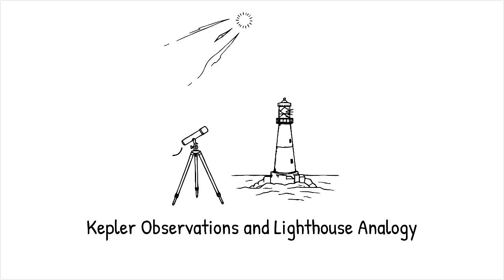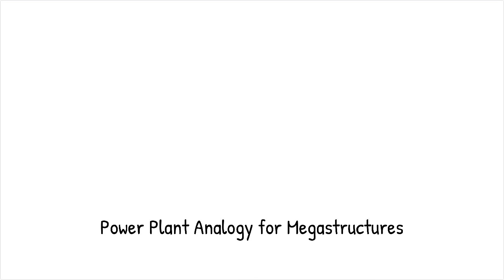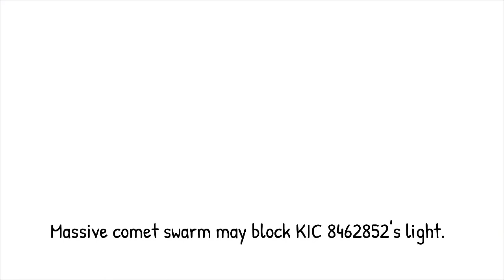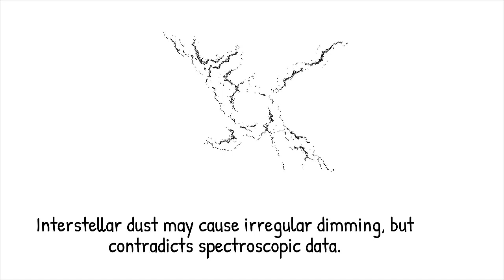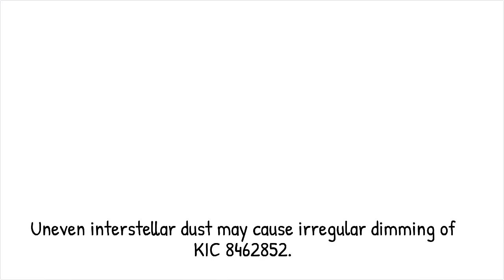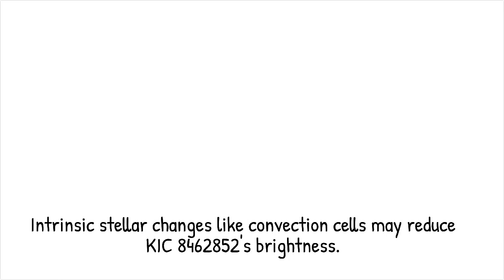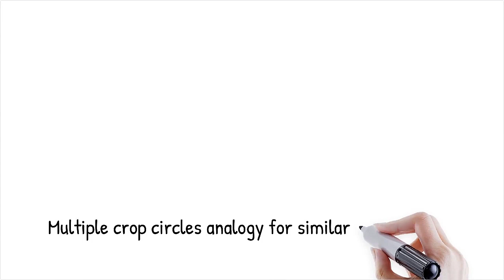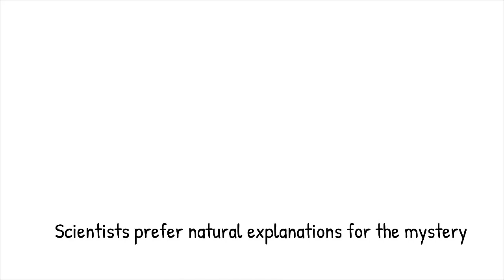Tabby’s Star: Alien Megastructure or Natural Phenomenon?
Tabby’s Star (KIC 8462852) is one of the most mysterious stars in the universe, showing irregular and extreme dimming patterns with no clear explanation. Some suggest an alien megastructure, like a Dyson Sphere, is blocking its light, while others propose natural causes such as a comet swarm, interstellar dust, or an unknown stellar process. Unlike normal exoplanets, it dims randomly and dramatically, sometimes by 22%, yet no excess infrared radiation has been detected, making many natural explanations unlikely. The alien megastructure theory remains unproven, as no artificial signals or heat signatures have been found. This video explores the leading theories, controversies, and ongoing scientific investigations into one of astronomy’s greatest mysteries.

Key Points:
🌌 Unexplained Dimming Events: Unlike other stars, KIC 8462852 experiences erratic and extreme dips in brightness with no known periodic pattern.

🛸 The Alien Megastructure Hypothesis: Some speculate that an advanced civilization is constructing a Dyson Sphere or Dyson Swarm to capture the star’s energy, though no supporting radio signals or infrared waste heat have been detected.

☄️ Comet Swarm Theory: A large family of comets could be periodically blocking the star’s light, but no excess infrared radiation (expected from such an event) has been observed.

🌠 Interstellar Dust Hypothesis: Some scientists propose that unevenly distributed cosmic dust is responsible, yet spectroscopic studies show the dimming is not wavelength-dependent, which contradicts this explanation.

🌟 Unusual Stellar Activity: The star itself might be undergoing a rare internal process or an unknown phase of stellar evolution that challenges existing astrophysical models.

📉 Long-Term Dimming Mystery: Historical data suggest that Tabby’s Star has been gradually fading over the past century, adding another layer to the puzzle.

🔭 The Search for Answers Continues: Scientists are using advanced telescopes, including the James Webb Space Telescope, to gather more data in real time and test new hypotheses.

Context Timestamps:
00:00 - Introduction to Tabby’s Star and Its Mystery
01:30 - The Irregular Dimming Patterns
03:45 - Could It Be a Dyson Sphere?
06:10 - Natural Explanations: Comets, Dust, or Stellar Activity?
09:00 - The Long-Term Dimming Puzzle
11:15 - What Future Observations May Reveal

🔍 Is Tabby’s Star the first glimpse of extraterrestrial engineering, or just another cosmic enigma? The search for the truth continues!